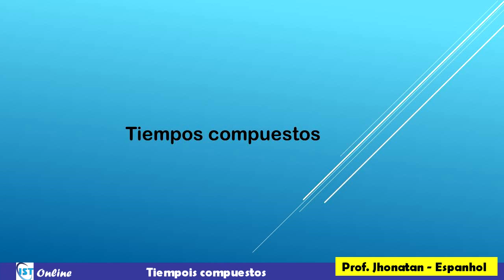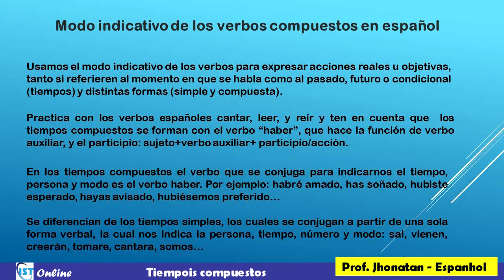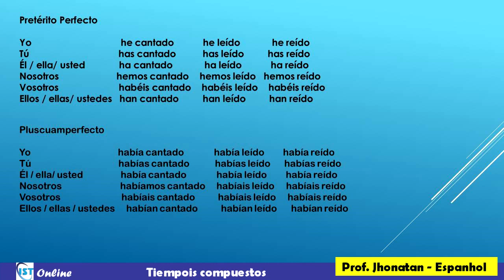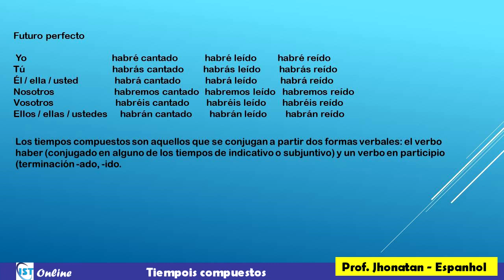16/09 - 3º ano Espanhol Prof Jhonatan Tiempois compuestos